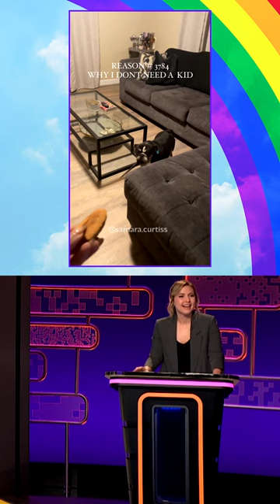this is what happens when you pretend to throw a tennis ball one too many times